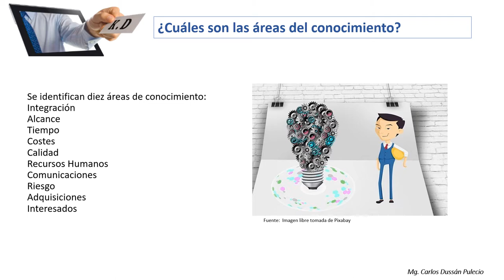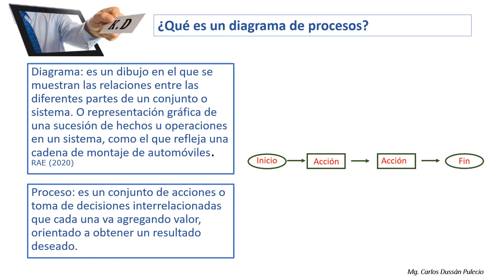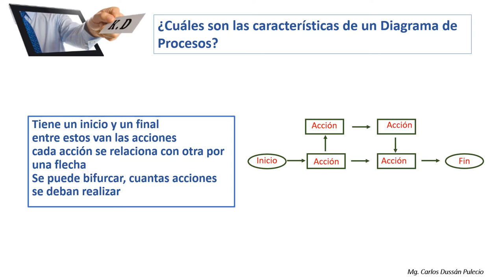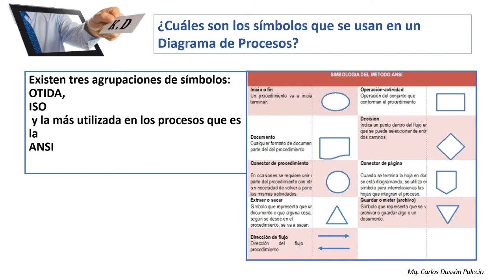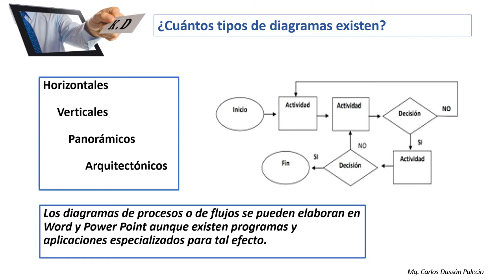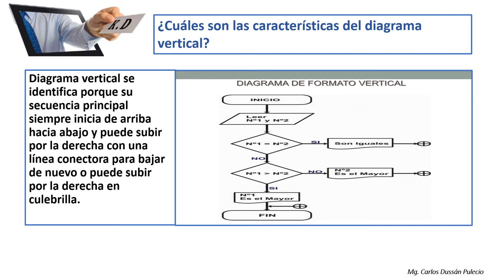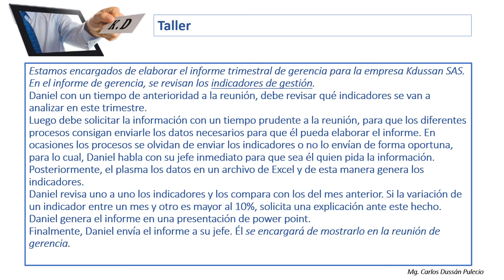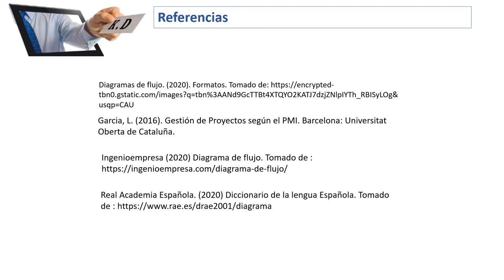Cómo elaborar un diagrama de procesos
Video de apoyo a la educación, para personas que desean aprender gestión de proyectos dentro del área de la administración estratégica. En esta oportunidad el tema es: Cómo elaborar un diagrama de procesos